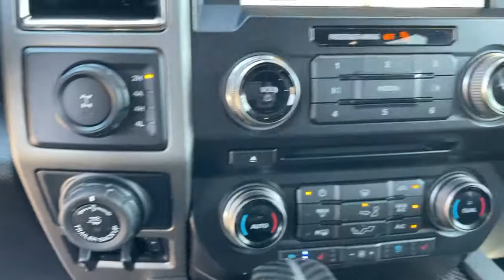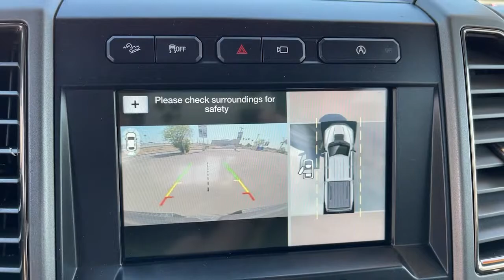2018 Ford F-150 Claremont, Pomona, Upland, Fontana, Rancho Cucamonga, CA 3012394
Lead Foot Used 2018 Ford F-150 available in Claremont, California at John Elway's Claremont Chrysler Dodge Jeep Ram. Servicing the Pomona, Upland, Fontana, Rancho Cucamonga, CA area.

Claremont CDJR
620 Auto Center Dr.

2018 Ford F-150 Raptor Clean CARFAX. 4WD. At John Elway's Claremont Chrysler Jeep Dodge Ram we focus on what's really important - your experience. Our One Price, Simple, No Games philosophy takes the hassle and frustration out of buying a vehicle. We monitor the market for what each vehicle is actually selling for after all the hours of back and forth negotiation. Then we post one price - our BEST price -on every vehicle upfront, saving you time and frustration. John Elway wants to be ''YOUR'' Chrysler Jeep Dodge Ram dealer.